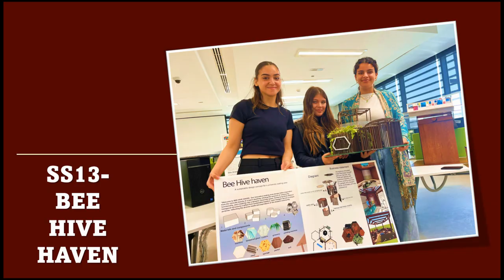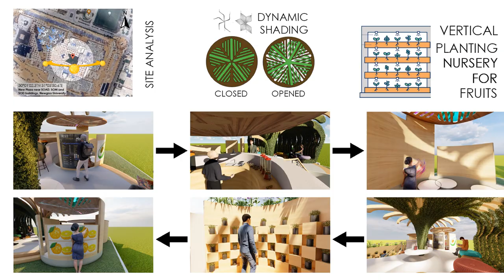NGU Startup Winners Year 1 SP24